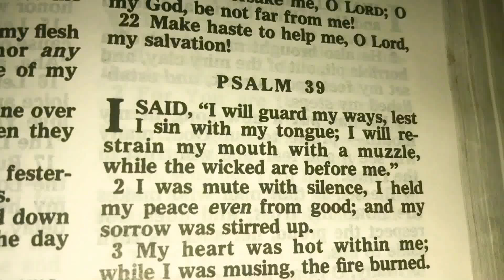Local Girl The Series Ep 9.5: "These Streets (Part Two)" | Presented by Tanea Raniyah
After hearing lies from her ex-boyfriend, Tanea goes out to Wanny and Horn's brothers birthday function to get turnt.

Your sneak peek into crazy real life action in these mean streets of South Central LA.
Completely unscripted, uncensored & uncut... It's Lit! But it's also God, Love, Dreams & Growth.
You never know what may happen! So tune in and stay up with Tanea and her fellow local girls from the neighborhood with a new episode dropping every week.